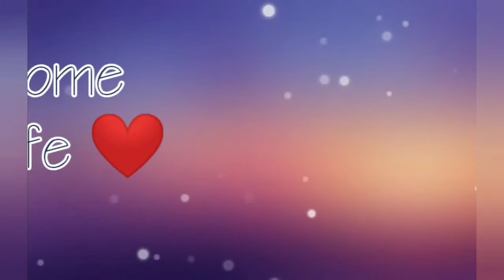Rosbora Sweets 🍪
Hi Dears Plz Support 🥰